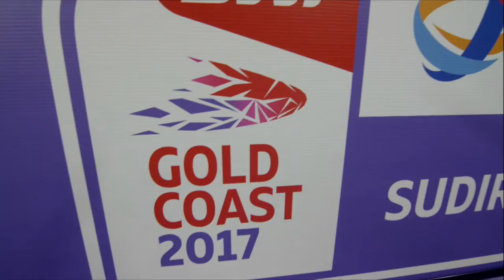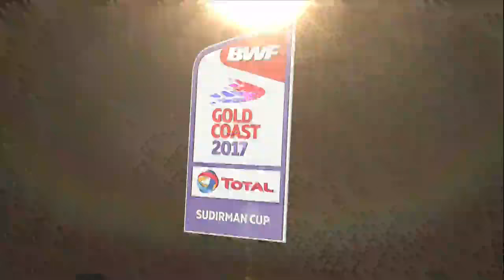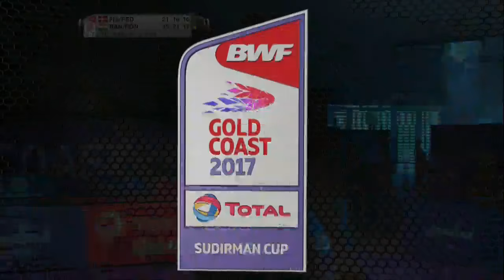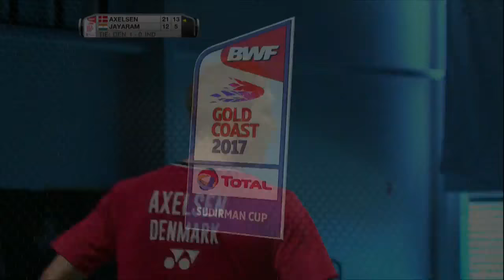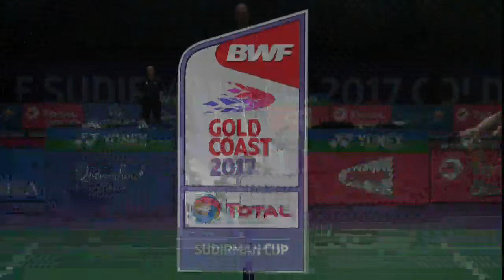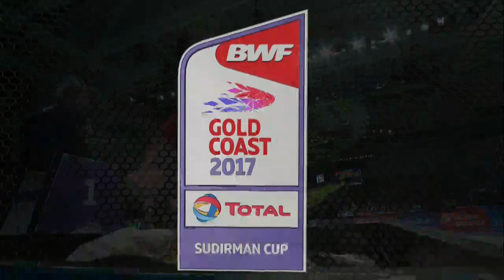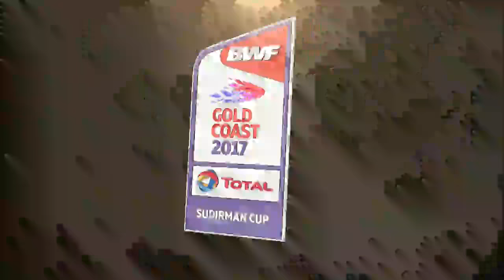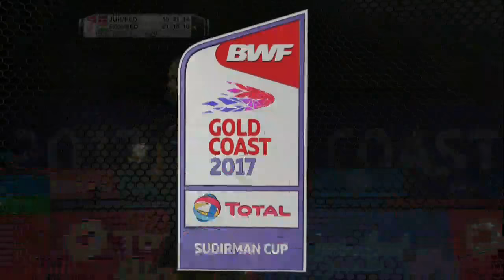TOTAL BWF Sudirman Cup 2017 | Badminton Day 2 Grp Stage – Grp 1D | DEN vs IND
TOTAL BWF Sudirman Cup 2017
BWF Events
Badminton
Day 2
Group Stage
Group 1D
Denmark vs India
Match 1 – XD | Joachim Fischer Nielsen/Christinna Pedersen vs Ashwini Ponnappa/Satwiksairaj Rankireddy
Match 2 – MS | Viktor Axelsen vs Ajay Jayaram
Match 3 – MD | Mathias Boe/Carsten Mogensen vs Manu Attri/Reddy B. Sumeeth
Match 4 – WS | Line Kjaersfeldt vs Pusarla V. Sindhu
Match 5 – WD | Kamilla Rytter Juhl/Christinna Pedersen vs Ashwini Ponnappa/Reddy N. Sikki